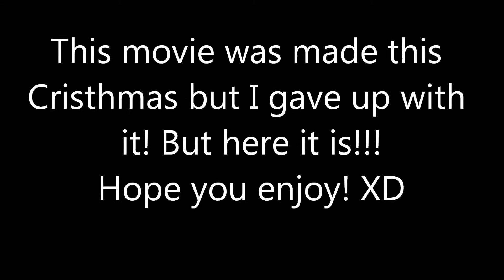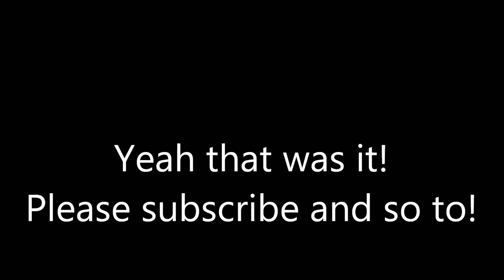Unfinished animation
This